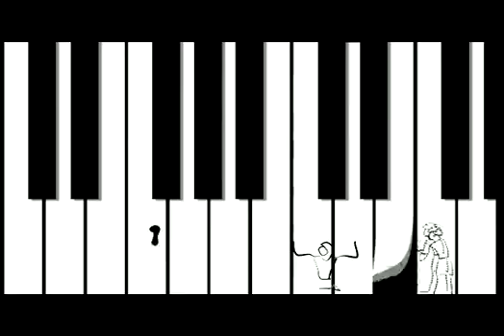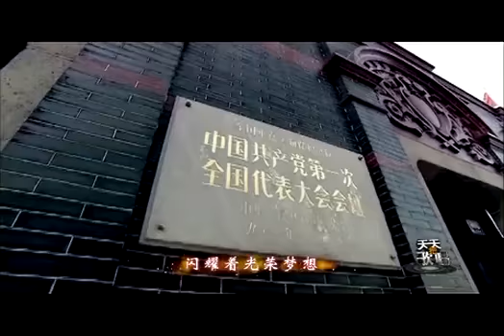20140505 天天把歌唱